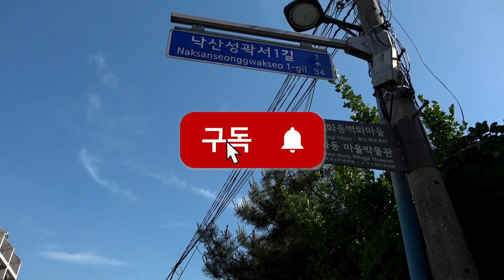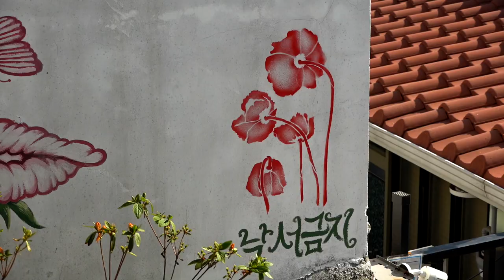아름다움을 전시하는 이화동 벽화마을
이화동은 주택이 노후된 채로 2000년대까지 아무런 변화 없이 있었고, 2006년 문화체육관광부는 노후되어 방치된 지역의 정주 여건 개선을 위하여 도시예술 캠페인을 진행하였다.

이화동과 동숭동 일대에 주민과 예술인, 대학생과 자원봉사자의 참여로 벽화와 더불어 이화마을 곳곳에 그림과 조형물이 탄생하였다.

이 프로젝트의 결과로 이화 벽화마을은 건물과 주변 환경, 예를 들어 화분, 전봇대, 돌담, 계단 심지어 벽의 균열까지 예술의 일부가 되었다.

나중에는 다른 지자체들과 예술가들이 방문하여 전국적으로 비슷한 도시재생 프로젝트를 실행하게 되었다.